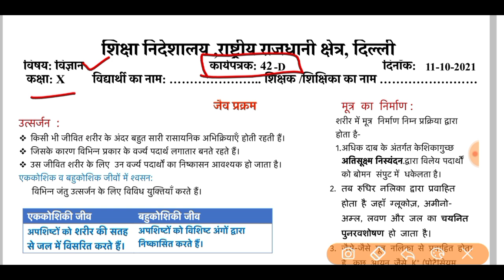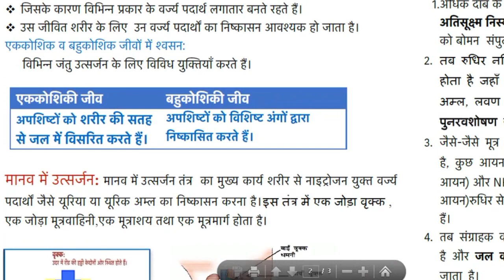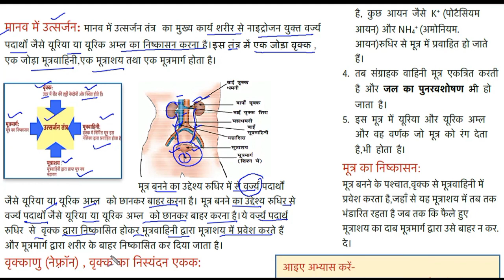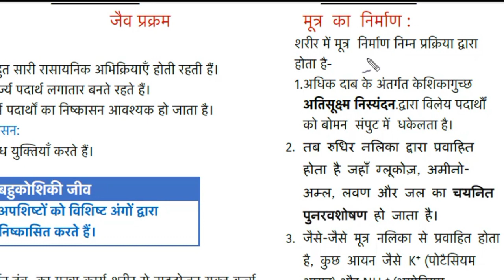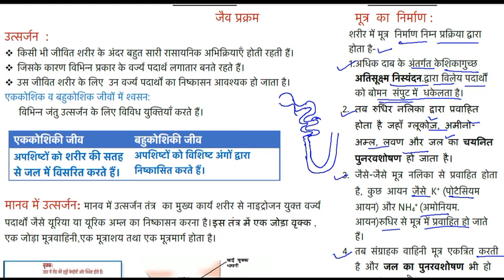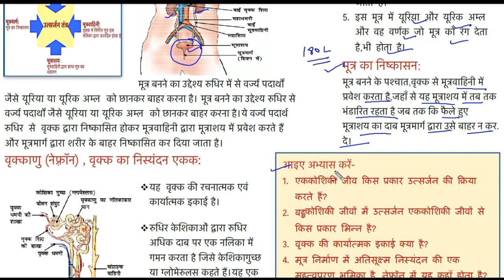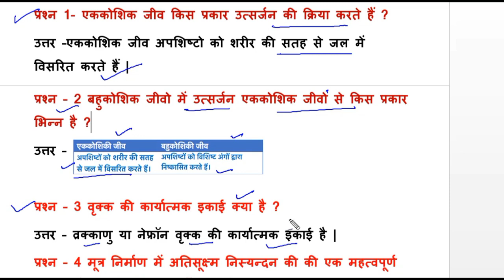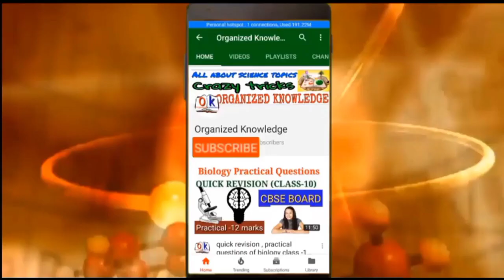Science worksheet 40D class 10 (11/10/21) Hindi medium/worksheet 40D science class10/class10 science